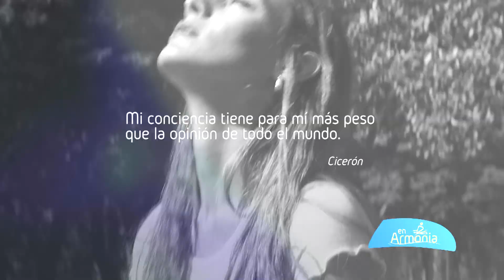EN ARMONIA Prog.355 Bloque 3